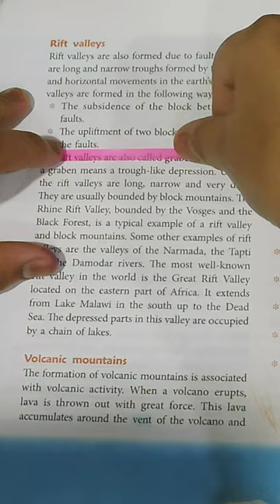highlighter strips#rainbow colours#unboxing#sticky notes